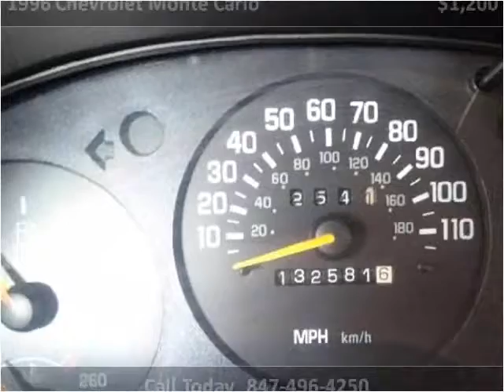1996 Chevrolet Monte Carlo Used Cars Palatine,Wheeling,Arlin